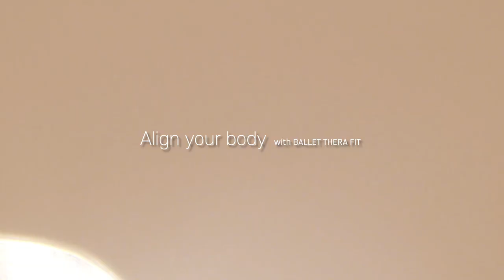🔥짧고 굵게🔥 딱 한 달이면 뱃살 안녕👋🏻 아랫배, 윗배, 옆구리, 허리라인을 한 번에 끝내는 복부 올킬 루틴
00:00 인트로
0:13 복근 운동
9:14 Workout Complete

오늘은 아랫배, 윗배, 옆구리, 허리라인까지 한 번에 끝내는 9분 복부 올킬 루틴입니다.
짧고 굵게 화끈하게 복부 지방 다 태워드릴게요🔥
딱 한 달만 따라 해보세요👌🏻